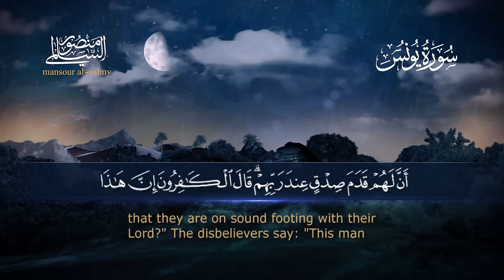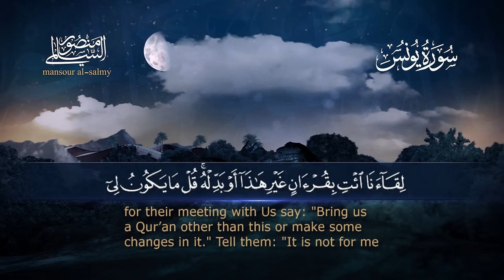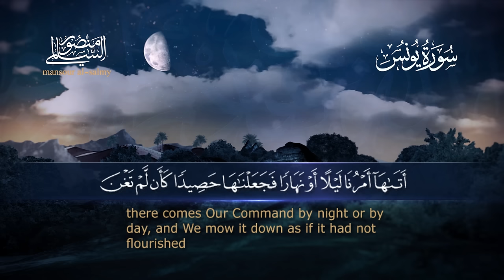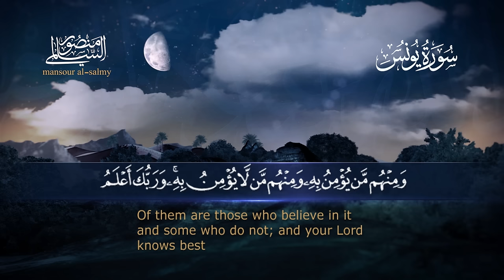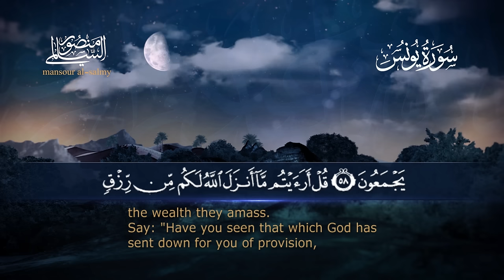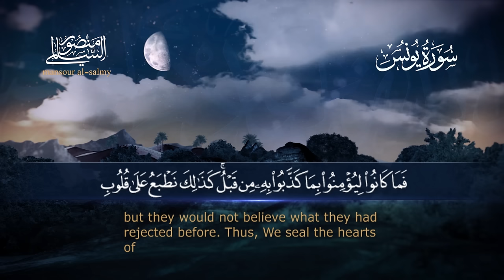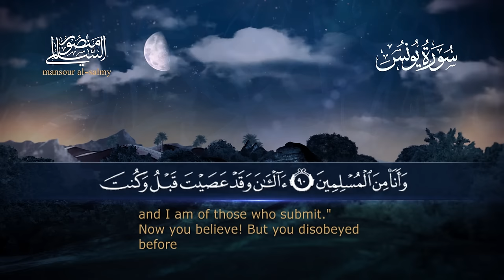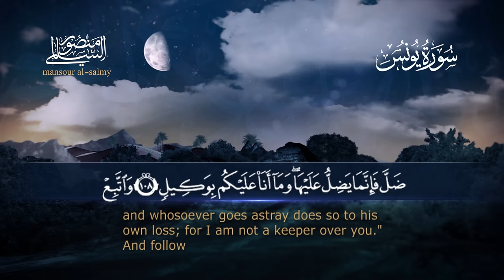سورة يونس || القارئ منصور السالمي 1444هـ Surah Yunus _ Mansour Al-Salmi